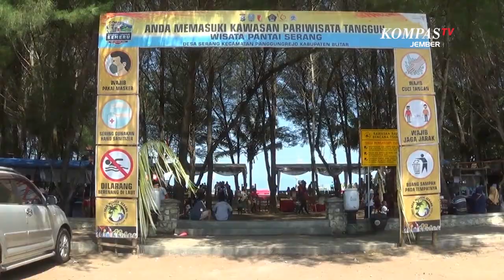Libur Panjang, Wisatawan Abaikan Protokol Kesehatan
BLITAR, KOMPAS.TV - Momen libur panjang tahun baru Islam dimanfaatkan oleh sebagian warga untuk berlibur di pantai Serang Kabupaten Blitar Jawa Timur. Namun sayang, wisatawan tidak mengenakan masker dan tidak menjaga jarak fisik.

Sejak 1 Muharam, pantai Serang Kabupaten Blitar dipadati wisatawan. Warga dari berbagai daerah di Jawa Timur berdatangan untuk menghabiskan waktu liburan dengan bermain air atau makan bersama keluarga di tepi pantai.

Pada momen libur panjang kali ini, ada 700 lebih wisatawan berkunjung ke pantai serang setiap harinya. Banyaknya warga, yang berlibur, membuat kerumunan terjadi di sekitar pantai.

Tidak hanya itu, kebanyakan wisatawan juga tidak memakai masker. Mereka adalah anak-anak kecil hingga orang dewasa.

Kepala Dinas Pariwisata dan Kebudayaan Kabupaten Blitar, Suhendro Winarso mengaku pihak Dinas Pariwisata Kabupaten Blitar telah menerapkan protokol kesehatan di setiap tempat wisata. Namun karena minimnya kesadaran warga, penerapan protokol kesehatan pun tidak berjalan dengan baik.

Pemerintah Kabupaten Blitar sendiri telah membuka 10 tempat pariwisata dari total 70 tempat wisata yang ada. Sejumlah aturan protokol kesehatan telah dibuat dan diterapkan. Dengan pembukaan tempat wisata diharapkan ekonomi pulih kembali.